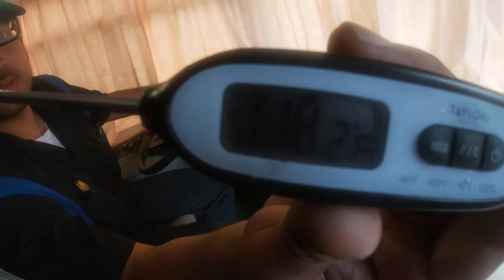2005 fleetwood discovery heater not working fixed.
When your cold and the heater is no working it just as bad as no a/c on very hot day. A clogged heater core could be the cause of a no heat or poor heat complaint. In this video I flushed out a clogged heater core on a 2005 Fleetwood discovery with a freightliner chassis. this procedure can be used on any vehicle with clogged heater core.